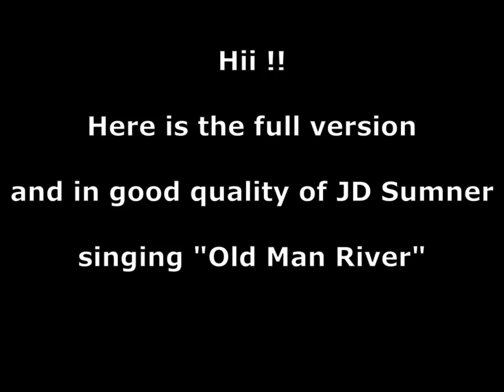JD Sumner & The Stamps - Old Man River (good quality)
Here's the recording in good quality of JD Sumner singing "Old Man River" with the Stamps Quartet from the album "The High and The Low" in the early 1990's